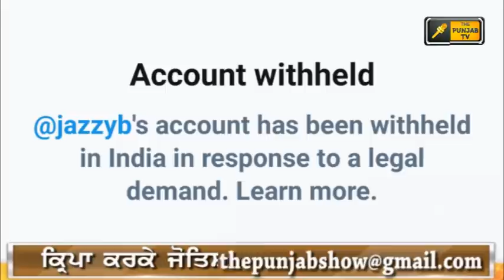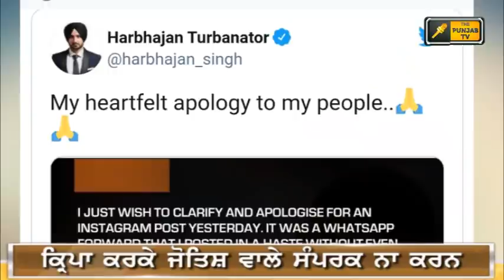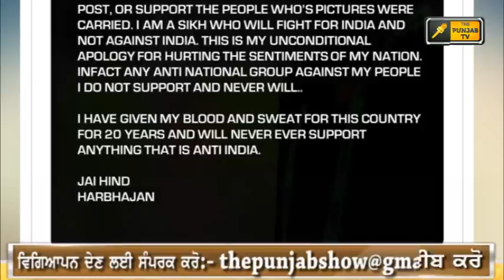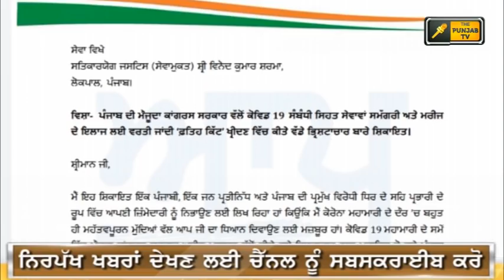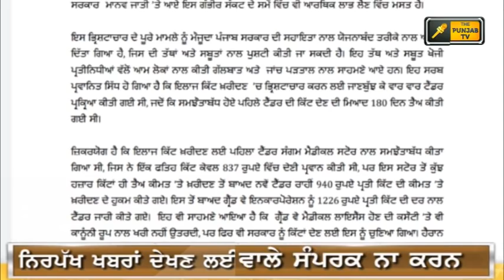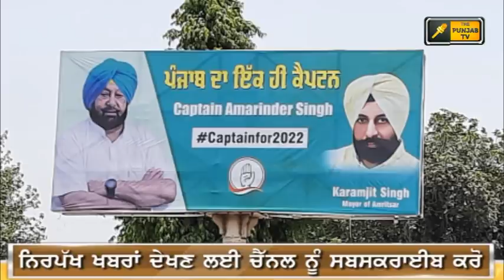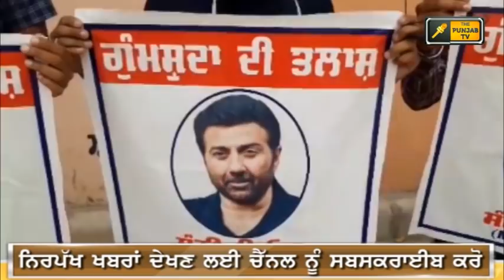ਪੰਜਾਬੀ ਖ਼ਬਰਾਂ | Punjabi News | Punjabi Prime Time | Farmer Protest | Judge Singh Chahal | 08 June 21